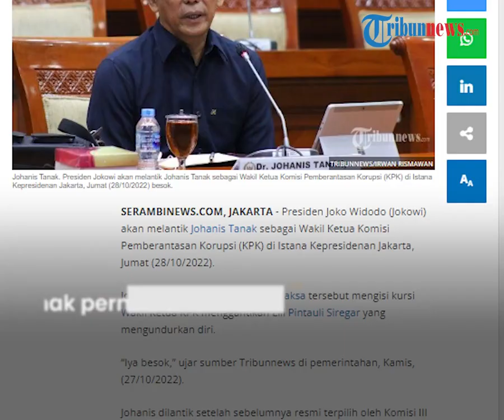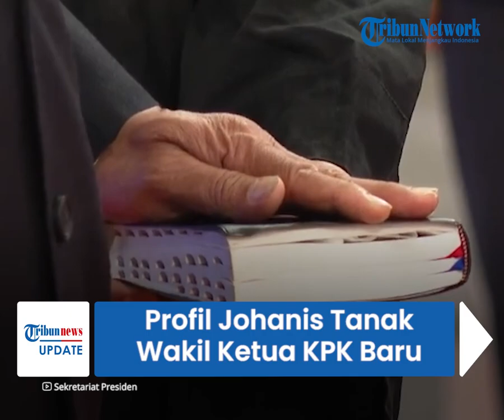Profil Johanis Tanak, Wakil Ketua KPK yang Baru Dilantik Presiden Jokowi, Pernah Tak Lolos Tes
TRIBUN-VIDEO.COM - Presiden Joko Widodo melantik Johanis Tanak sebagai Wakil Ketua Komisi Pemberantasan Korupsi (KPK).

Pelantikan ini dilakukan pada Jumat (28/10/2022).

Johanis Tanak menggantikan Wakil Ketua KPK sebelumnya yakni Lili Pintauli Siregar yang mengundurkan diri.